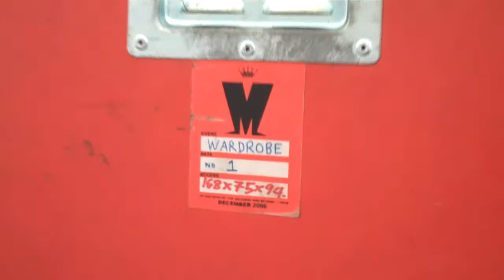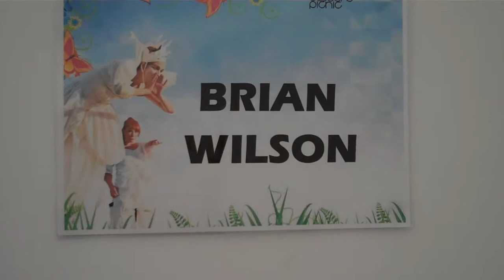Backstage - Electric Picnic - 2 Many DJs - Brian Wilson - Madness Tour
'HURRICANE' OUT NOW!

'Unicorn', the stunning debut album from Chew Lips, is only £4.49 on iTunes now.